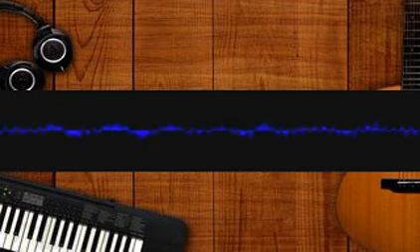Harmonizerpiper Bpm gicxniwgoz